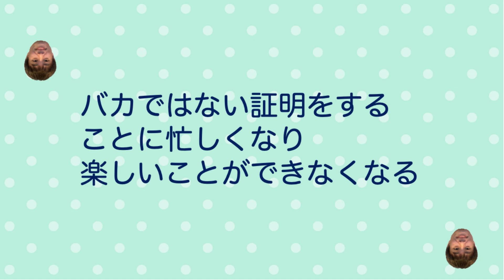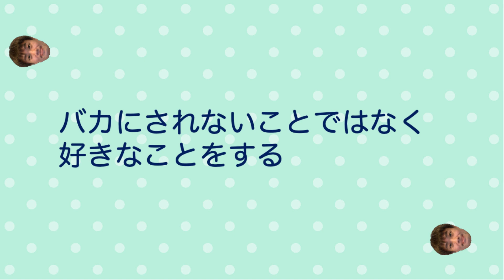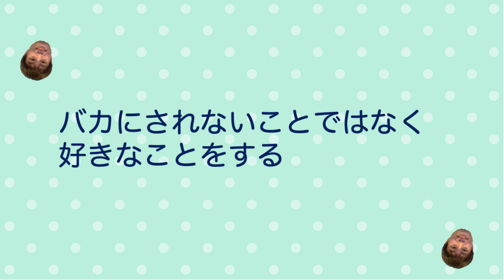【小声210】バカにしてくる人には、バカだと思わせておけばいい